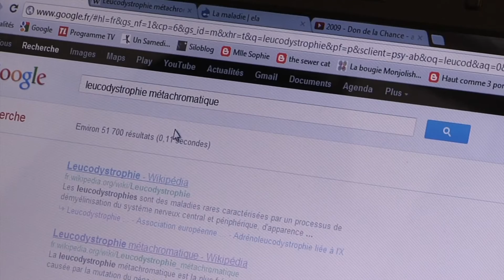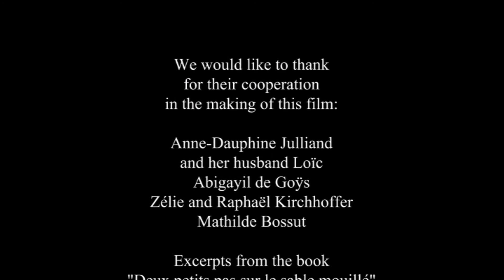Gracias Thaïs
Esta película es un testimonio magnífico y grave al mismo tiempo de una pareja francesa, Anne-Dauphine Julliand y su marido Loïc. Ellos nos narran la vida de su pequeña Thais, y mustran con su relato cuanto recibieron de ella poniéndose a la escucha de su corazón y de su alma.

En el 2005, en París, Anne-Dauphine y Loic desbordan de una felicidad casi idílica. Después de su hijo Gaspar, que ya pronto tendrá cuatro años, y de su hija Thais, de dos años, esperan un tercer hijo para mediados de Julio. Llevan una vida profesional realizada y se aman profundamente. Resumiendo, la vida les sonríe... salvo que desde ese verano en la playa, un pequeño grano de arena viene a empañar esta búsqueda de la felicidad perfecta: al ver las huellas de los piececitos de Thais en la arena mojada, se encuentran con que caminaba de una manera especial: el dedo gordo tiende a irse hacia afuera.
Después de una serie de exámenes los médicos descubren que su pequeñita es portadora de una enfermedad genética huérfana degenerativa, la leucodistrofia metacromática. No hay esperanza de cura para Thais: ¡ no le restan sino algunos años, o meses de vida ! Es el día
en el que cumple 2 años.
La tan deseada alegría estalla en mil pedazos, difícil conservar bellos proyectos para el porvenir. Sobre todo que el futuro bebé tiene una posibilidad de 4 de estar enfermo él también. ¿Cómo ser felices en esas condiciones?

Es entonces cuando, en la cotidianidad desenfrenada con la enfermedad de Thais, una luz aparece en la oscuridad de esta prueba: Thais, a lo largo de su desmejora, se convierte misteriosamente en aquella que transforma los corazones, particularmente los de sus padres. Ella se transforma en una “maestra de vida”. Mientras va perdiendo con el correr del tiempo todas sus facultades -el habla, la vista, el oído, la motricidad – radia misteriosamente una paz que transforma a quienes se le acercan. La enfermedad acaba con su cuerpo pero no logra dominar su corazón: Thais, consintiendo su vida tal como es, nos enseña la vía del corazón, la vía del Amor con A mayúscula.